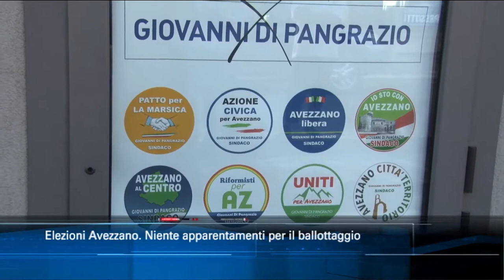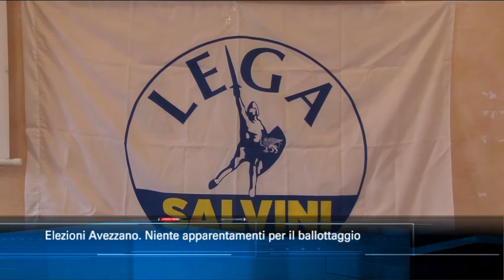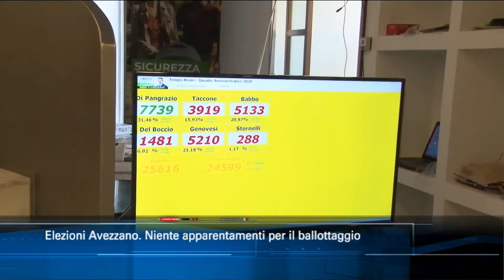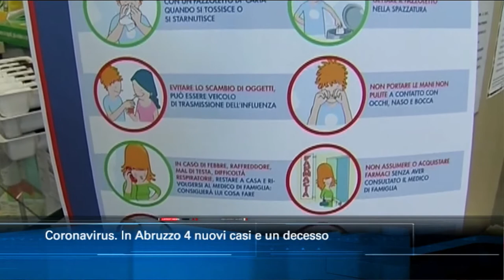TgSei edizione delle 19 di lunedì 28 settembre 2020